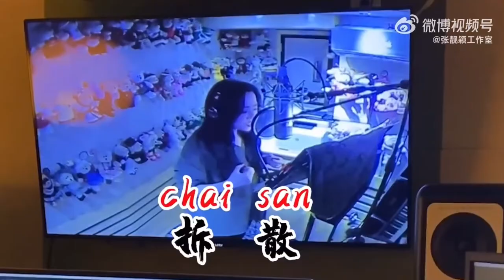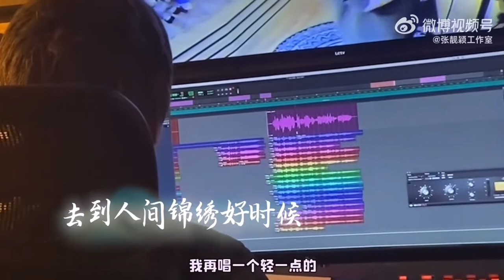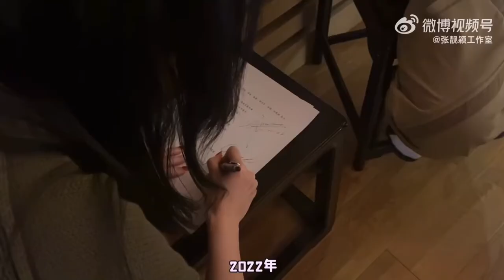張靚穎 Jane Zhang 沉香錄歌花絮Vlog （2022·02·15）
來源：張靚穎工作室的微博視頻

張靚穎沉香錄歌花絮Vlog掉落！《沉香如屑》主題曲《沉香》的幕後“珍”相，速來圍觀❤️祝大家元宵節快樂喲🌕❤️ 張靚穎錄歌被平翹舌音整崩潰了

張靚穎：其實我一直覺得我口齒挺好，但就是一進棚就完蛋，這是為什麼🐶🤔